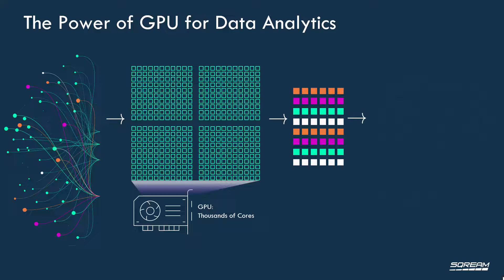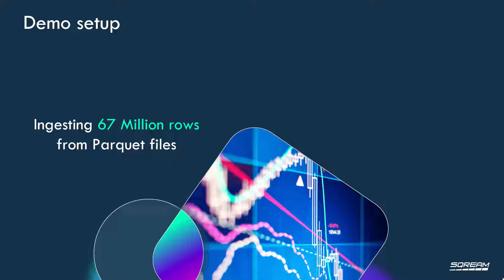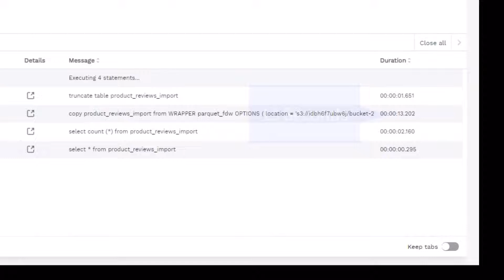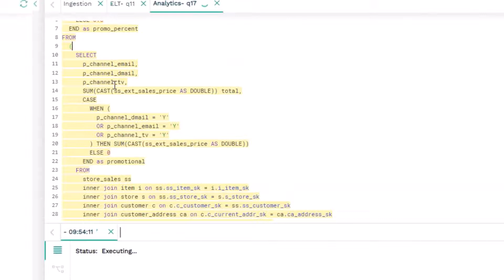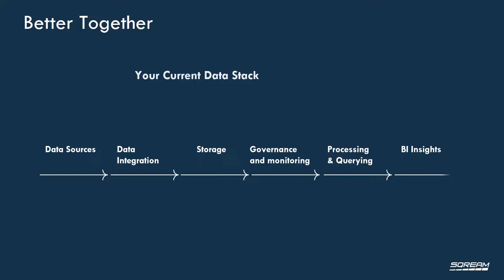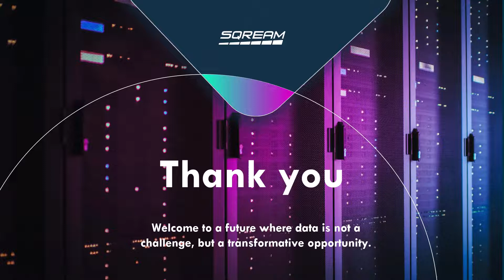SQream 30TB Demonstration (on OCI) 2023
Dive deep into the technical capabilities of SQream on Oracle Cloud Infrastructure (OCI) in this illuminating demo. Discover how our GPU-accelerated SQL data analytics platform harnesses OCI's power for lightning-fast query performance and effortless scalability. Don't miss this opportunity to witness the future of high-performance data analytics on the cloud.